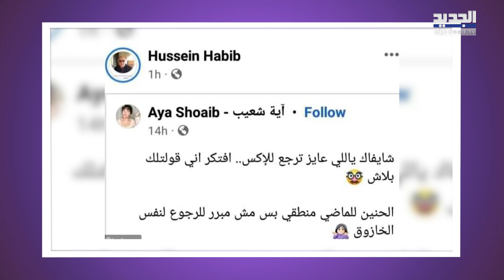حسام حبيب يعود لـ شيرين بعد خروجها من المستشفى ووالده يفـ ـضحه: قولتلك بلاش.. تفاصيل جديدة الى العلن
أثار حسين حبيب، والد الفنان المصري حسام حبيب، موجة من الجدل على مواقع التواصل الاجتماعي، بعد خروج الفنانة شيرين عبد الوهاب من المستشفى وتحسن حالتها الصحية بعد ما يقرب من شهر من احتجازها فيها.